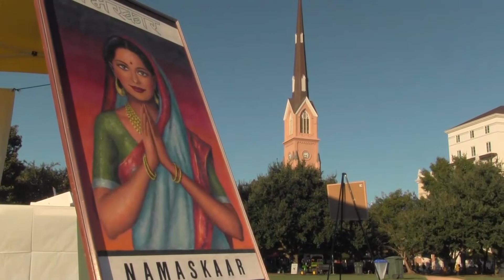IAGC Yoga Event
Join the India Association of Greater Charleston for a free yoga event at Marion Square.